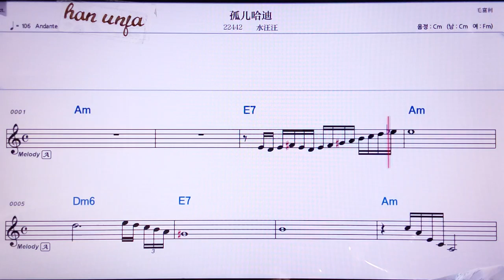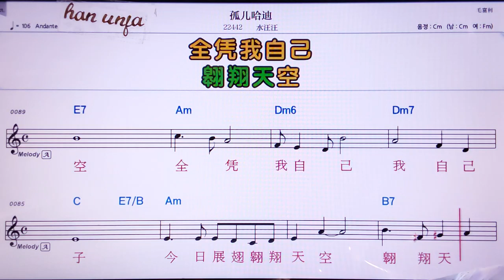💖꾸얼하디/수아왕왕 👍MR,노래방, 악보, 코드,Karaoke With Sheet Music